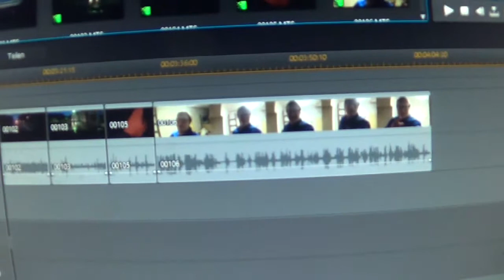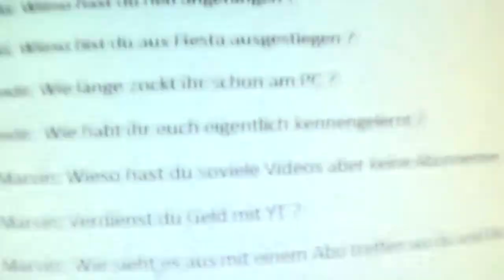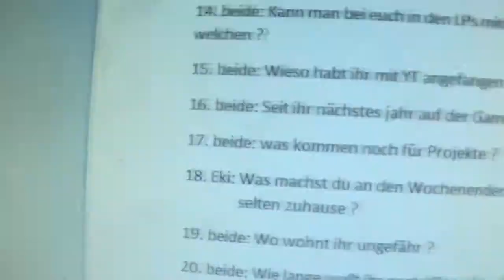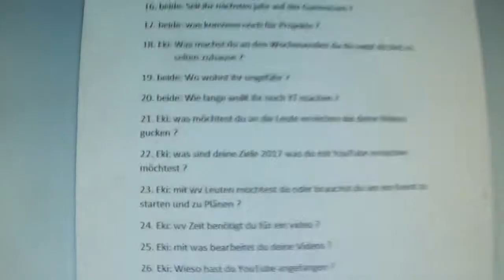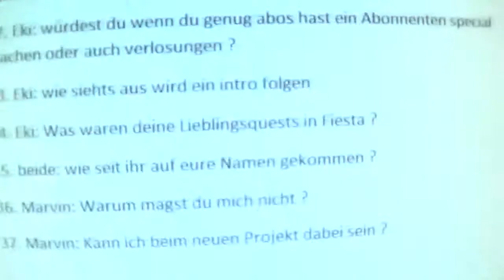Vlog #03 RAMSCHDER KERB UND EURE FRAGEN BEANTWORTEN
Heute mal ein Vlog in dem ich euch ein wenig mit nehme auf eine Kerwe/Kirmes und ich beantworte einige eurer Fragen.

Meine Kamera:

Mein Mikrohone: